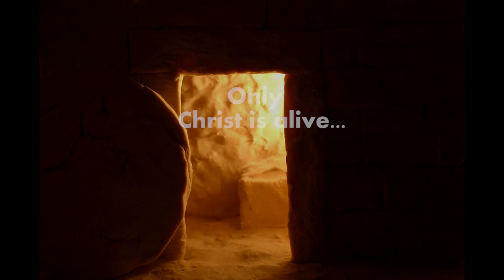From Buddhism to Christ - A personal struggle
Buddhism is a religion that began in Nepal around 2500 years ago. A Hindu prince, Siddhartha Gautama, set off to gain enlightenment and the solution to suffering. At first, he followed traditional Indian teachings, seeking truth through self-denial and meditation.i But he did not find what he sought, so he turned inward, seeking the meaning of life by meditating on his own experiences.

The core of the original teachings of Buddha - which the "Hinayana" Buddhism is still based on – is to liberate oneself more and more from everything that does not belong to one's  essence. The desires of the senses and the mind, leading to  suffering, shall be recognized as "not belonging to the self" ("anatta"); and shall finally vanish and lead to the state of Nirvana.
This can be achieved by an adapted way of life and training, including meditation etc. Especially the later school of "Mahayana" Buddhism - which also made progress, such as the empathy with all beings instead of withdrawal from the world - often misunderstood this
concept of "not self".

 Throughout history, Satan has prompted humanity to counterfeit God’s plan of salvation by developing religions with features that resemble God’s plan. Sun worship religions possess many such characteristics. Satan can do this because he has inside knowledge of God’s government. God allows Satan to work his deceptions for a period of time because many prefer to live unrighteous lives than to live in obedience to God. 2 Thessalonians 2: 8-10 tells us this:

"And then shall that Wicked be revealed, whom the Lord shall consume with the spirit of his mouth, and shall destroy with the brightness of his coming: Even him, whose coming is after the working of Satan with all power and signs and lying wonders, And with all deceivableness of unrighteousness in them that perish; because they received not the love of the truth, that they might be saved."

Buddhism and Bible Christianity are mutually exclusive. Jesus said, “I am the way, the truth, and the life: no man cometh unto the Father, but by me” (John 14:6). Both Jesus and Buddha can’t be right.

 Without dispute, Buddha was an important person who has shaped the thinking of millions of people around the world. But Buddhism carries the unmistakable markings of sun worship which Satan inspired to obtain worship for himself. Buddha was the son of a Hindu king. Jesus, however, is the only Son of God.